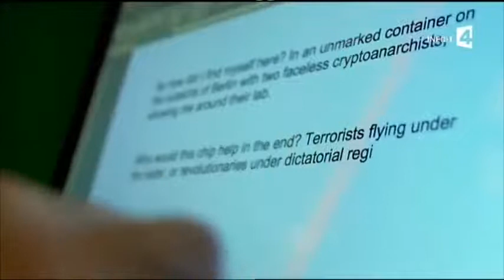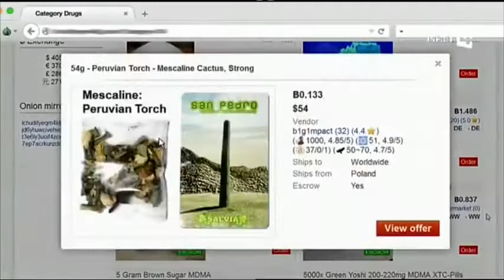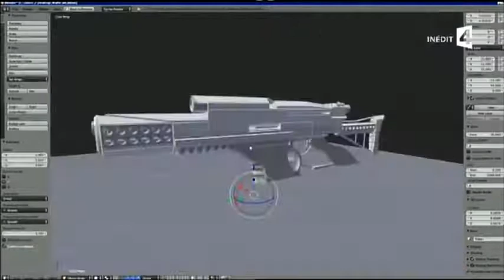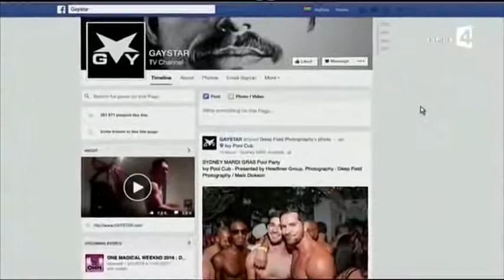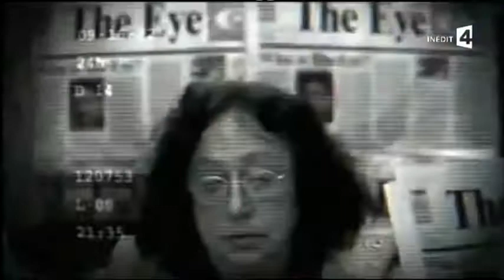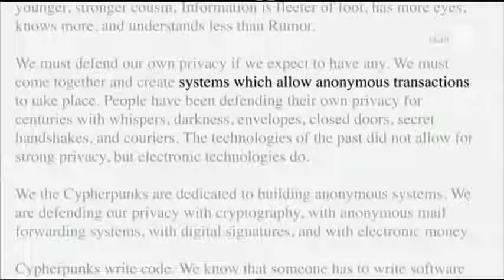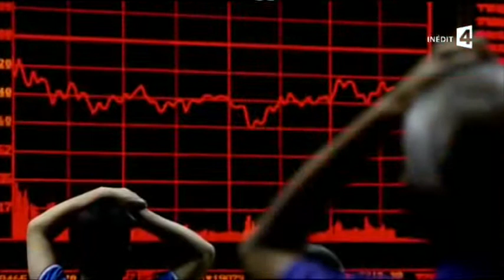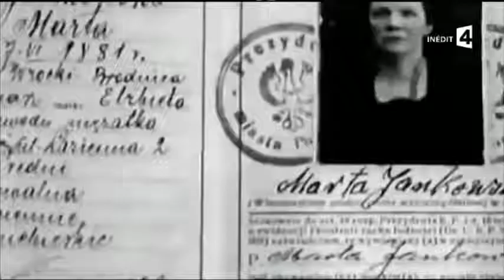Au coeur du darknet - Documentaire français 2017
Plongée au cœur du Darknet, ce réseau internet caché où la seule règle est l’anonymat. Repaire pour les trafiquants d’armes ou de drogue, le Darknet est aussi un moyen d’échapper à la surveillance des dictatures. Au quotidien, avec les moteurs de recherche classique, vous n'avez accès qu'à une petite partie d'Internet. Il existe un internet parallèle, sans limites ni protection. Sur le Darknet on trouve un supermarché de la drogue, des sites de cartes bleues volées et même des annonces de tueurs à gages.